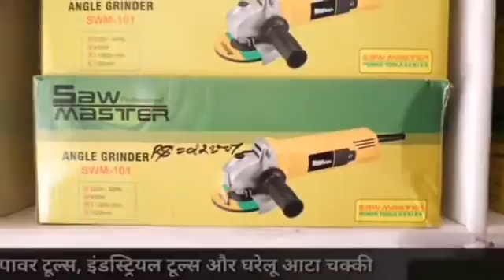जिला मंडी सदर ब्लॉक कांग्रेस की नवगठित कार्यकारिणी में चुना ब्लॉक कांग्रेस अध्यक्ष !